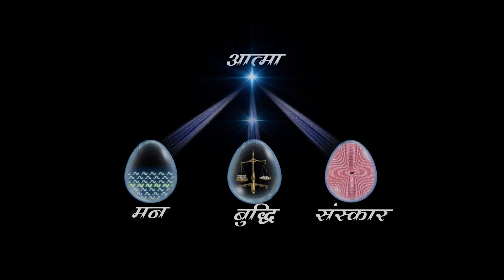Amritvela Live Meditation